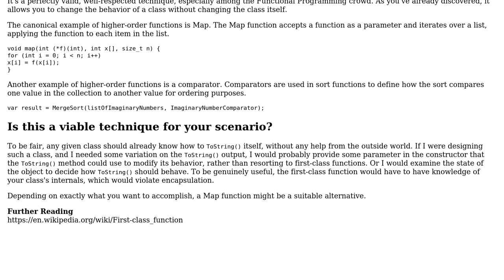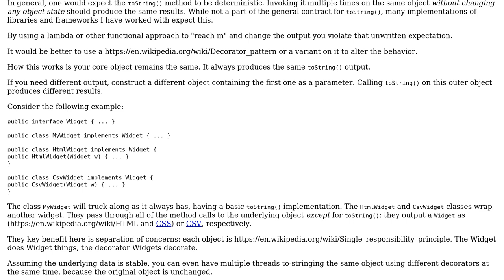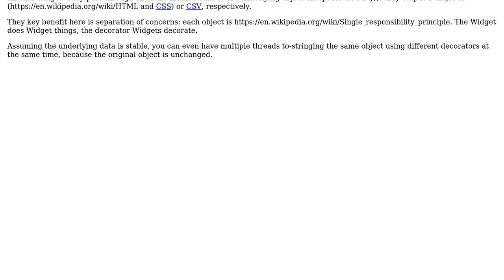Software Engineering: Java - Using a Function variable to set the toString() method's return value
With thanks & praise to God, and with thanks to the many people who have made this project possible! | Content (except music & images) licensed under CC BY-SA | Music | Images & others | With thanks to user roundar user Robert Harvey user gnat and the Stack Exchange Network Trademarks are property of their respective owners. You are responsible for your own actions.